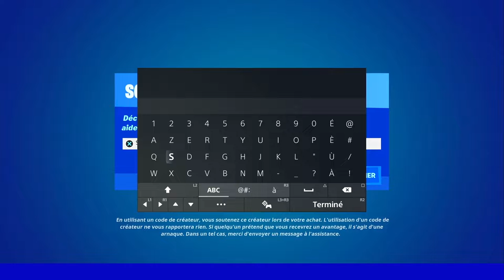OBTENIR UN JETON DE GAIN DE NIVEAU A TILTED TOWERS FORTNITE, EMPLACEMENT JETON DE GAIN DE NIVEAU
▬▬▬▬▬▬▬ • BIENVENUE 😍 • ▬▬▬▬▬▬▬

▬▬▬▬▬▬▬ • PARTENAIRES 💪 • ▬▬▬▬▬▬▬

👉StealthGamer:
"SOISCOOLMEC"
"STRIKESOISCOOL"

TikTok "SoisCoolMecYTB"
👻Snapchat "soiscoolmec"

.▬▬▬▬▬▬▬ • TOP DON 💰 • ▬▬▬▬▬▬▬

▬▬▬▬▬▬▬ • MUSIQUE OUTRO 🎵 • ▬▬▬▬▬▬▬